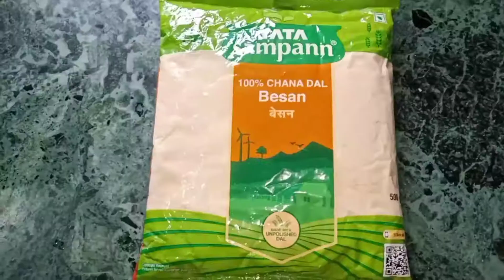।।Besan Sabzi Recipe ।। बेसन की बहुत स्वादिष्ट और आसान सब्जी।।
Hyy Guy's .
I am Anshu Priya.